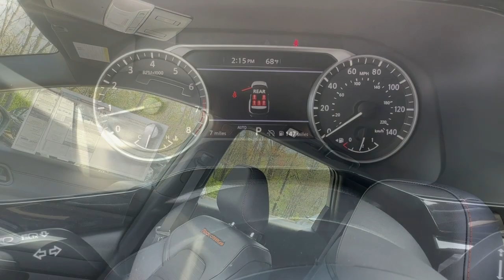2024 Nissan Pathfinder Carrollton, Abilene, Fairplay, Whiteburg, Mt. Zion GA 24428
Obsidian Green Pearl New 2024 Nissan Pathfinder Rock Creek available in 725 Bankhead HWY, Carroliton, Georgia at Scott Evans Nissan. Servicing the Carroliton, Abilene, Fairplay, Whiteburg, Mt. Zion, GA area.

Nissan SAFETY SHIELD 360 BLIND SPOT WARNING REAR PARKING SENSORS APPLE CARPLAY ANDROID AUTO 3rd row seats: bench 6 Speakers Air Conditioning Alloy wheels AM/FM radio: SiriusXM Auto High-beam Headlights Automatic temperature control Brake assist Delay-off headlights Driver door bin Driver vanity mirror Electronic Stability Control Four wheel independent suspension Front Bucket Seats Front Center Armrest Front dual zone A/C Front fog lights Front reading lights Fully automatic headlights Heated Front Bucket Seats Heated front seats Leather steering wheel Leatherette-Appointed Seating Surfaces NissanConnect featuring Apple CarPlay and Android Auto Panic alarm Power driver seat Power steering Power windows Radio data system Radio: AM/FM Audio System w/NissanConnect Rear air conditioning Rear Parking Sensors Rear window defroster Reclining 3rd row seat Remote keyless entry Roof rack Security system Speed control Speed-sensing steering Split folding rear seat Spoiler Steering wheel mounted audio controls Traction control Turn signal indicator mirrors Wheels: 18 x 8J Machined Alloy w/Black Finish. Sales tax title and tags not included in vehicle prices shown and must be paid by the purchaser. New vehicle pricing includes all offers and incentives plus Nissan Retail Owner Loyalty Bonus Cash and NMAC Finance Cash some restrictions apply. Unless otherwise noted dealer installed accessories not included in advertised prices. *Financing must be provided by a third-party lender using this dealerships assistance for customer to receive finance special price. See dealer for complete details. Additional $1500 fee will be applied for cash purchases or outside financing. While great effort is made to ensure the accuracy of the information on this site errors do occur so please verify information with a customer service rep.